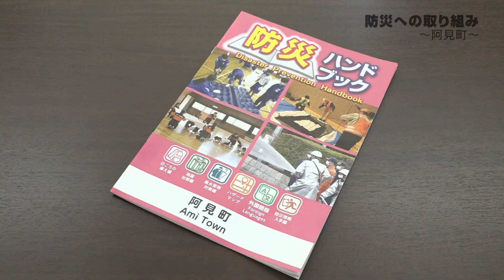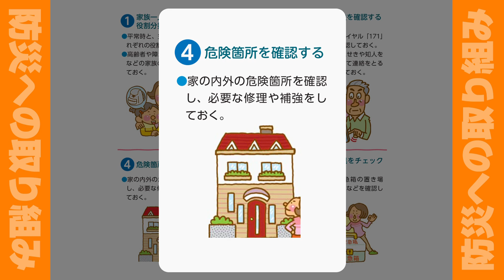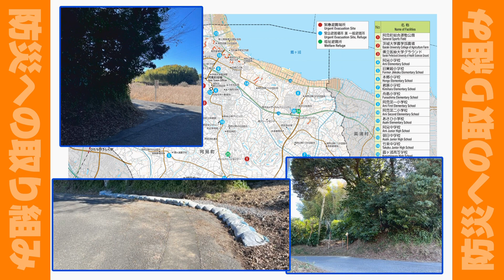阿見町｜防災への取り組み｜WEEKLYトピックス茨城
災害はいつ、どこで起こるか分かりません。
阿見町では様々な災害に対して職員が迅速に対応できるよう訓練を実施しています。
今回は阿見町が発行している「防災ハンドブック」から災害対策の基本や非常持出品の準備などを紹介します。（2023/3/10放送）

■SDGs 地元の防災を考える特集
～LOVE THE EARTH from local 地球は、地域で、できている～
SDGsの達成目標のなかには、「住み続けられるまちづくりを」をはじめ、防災・減災につながるものがいくつかあります。
J:COMチャンネルでは、東日本大震災3.11の週にあわせ、改めて地元の防災を考え、災害発生時の対応・備え、災害に強い街づくりなど、各地で行われている地域に根差した防災・減災の取り組みを紹介します。

■ 『WEEKLYトピックス茨城』地域のトピックスや出来事、季節の話題、地元の方々の活躍情報などを、週末にギュッとまとめてご紹介している番組です。